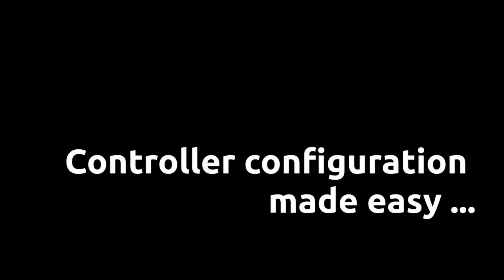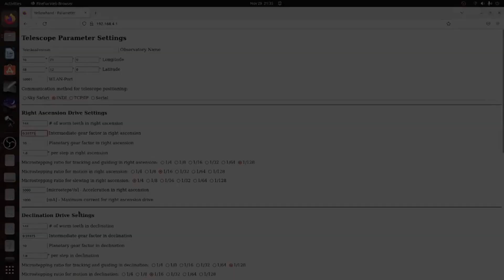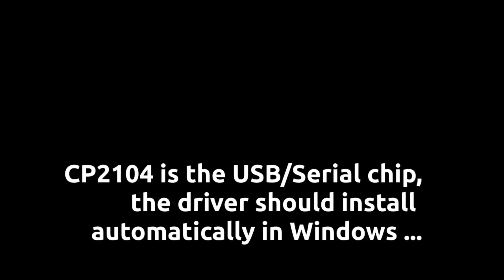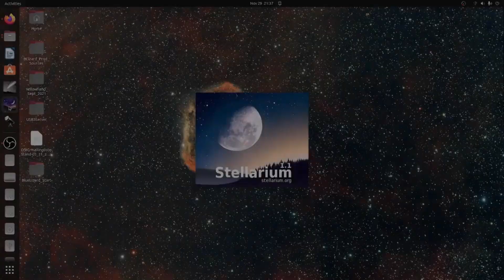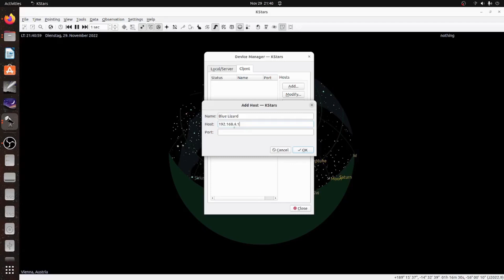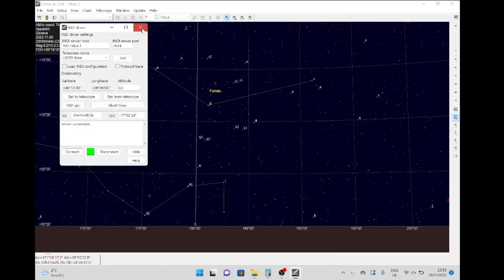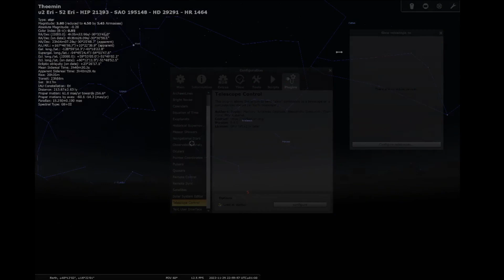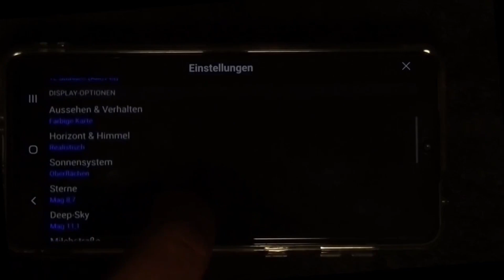Blue Lizard - Controllerkonfiguration und Verbindungsoptionen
Beschreibung der Konfiguration und der Verbindungsmöglichkeiten mit der BlueLizard Teleskopsteuerung von Lacerta